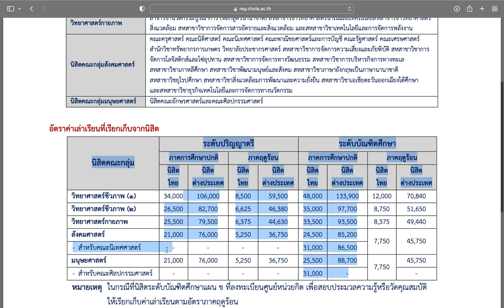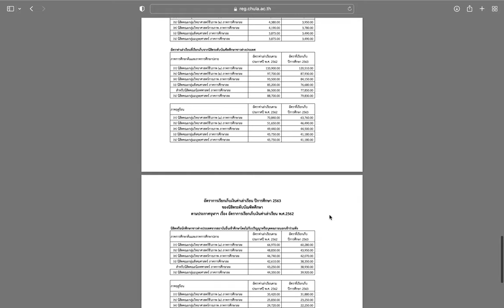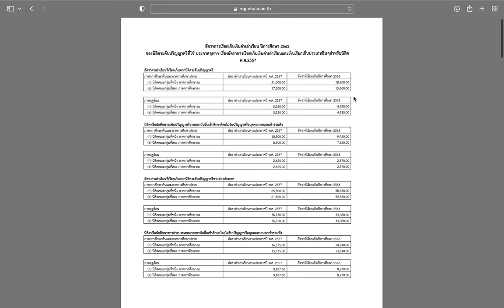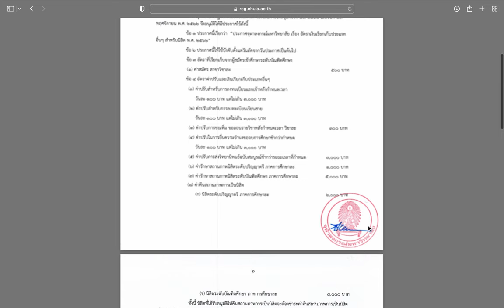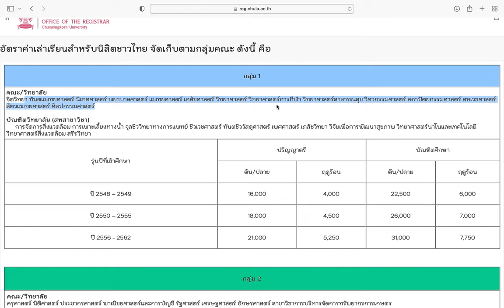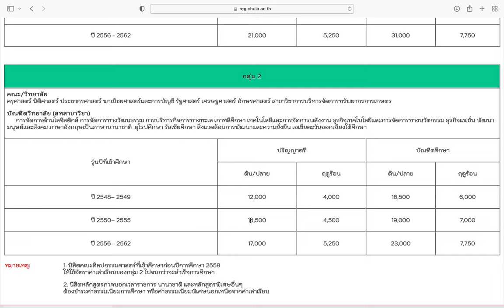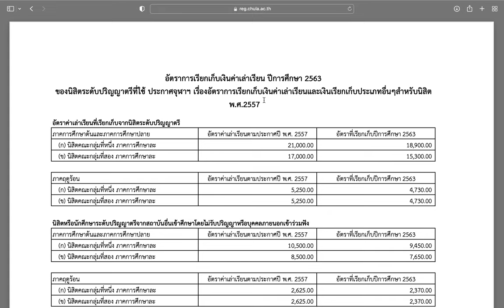จุฬาลงกรณ์มหาวิทยาลัยลดค่าเทอม (มาตรการช่วยเหลือนิสิต เนื่องจากสถานการณ์ฯ โรคโควิด-19)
Source: reg.chula.ac.th